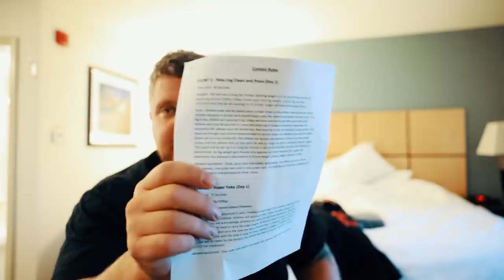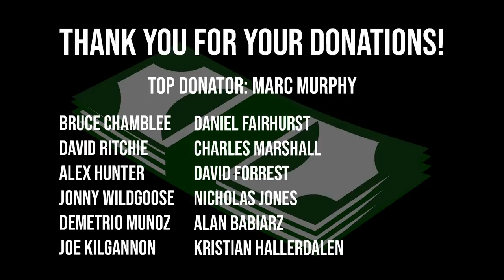DAY 1 OF THE SHAW CLASSIC